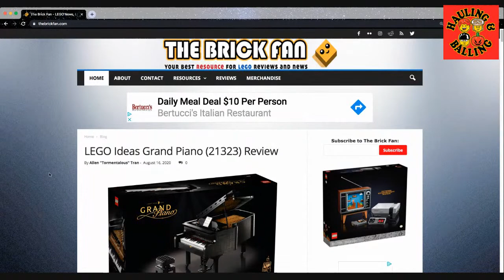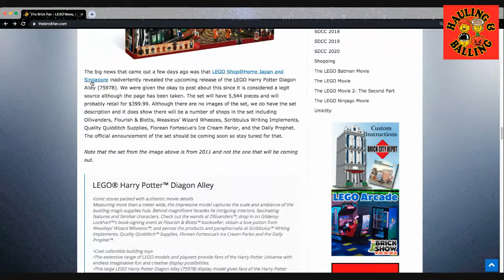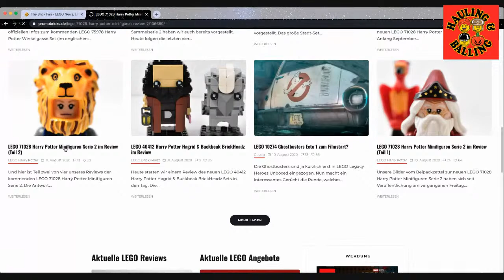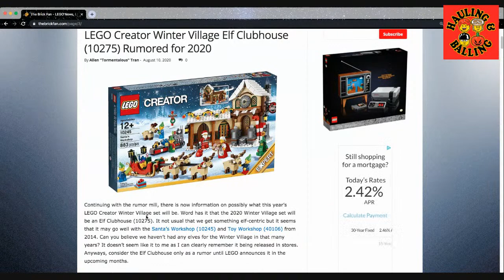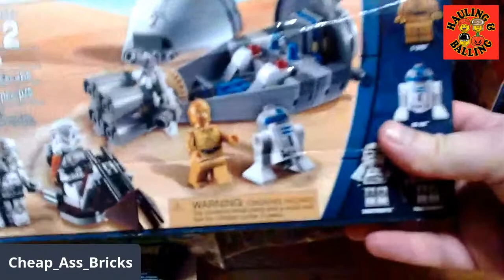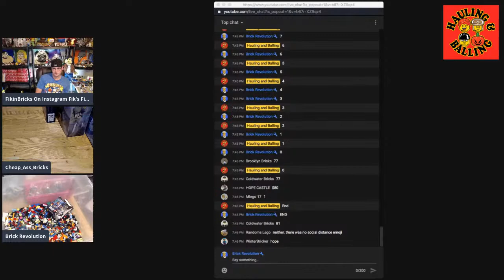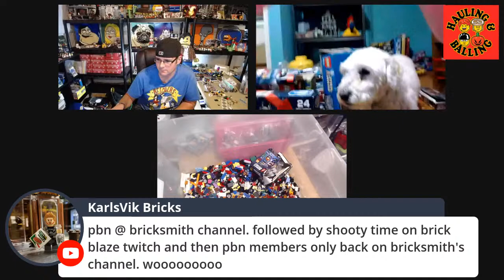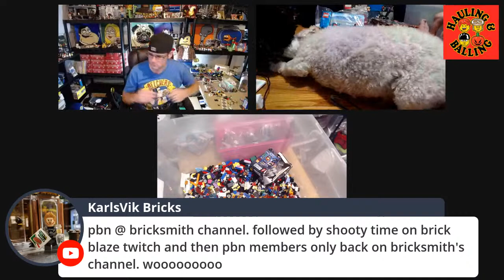Hauling and Balling LEGO Episode #264 Lego News You Can Use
3 of the Coolest Guys on YouTube Talking Everything Lego